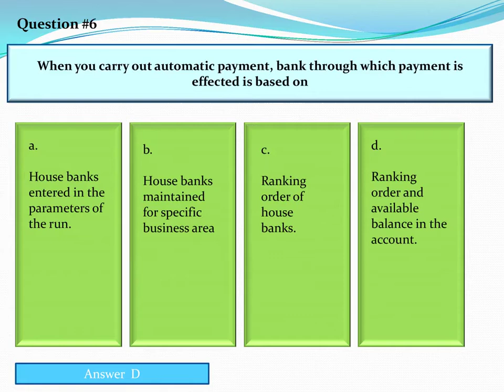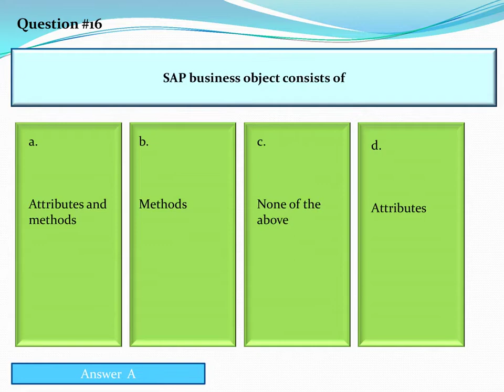SAP FICO certification questions | INTERVIEW QUESTIONS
sap certification questions with answer